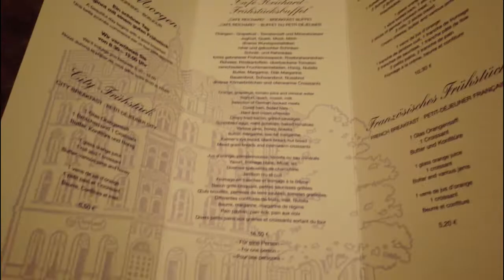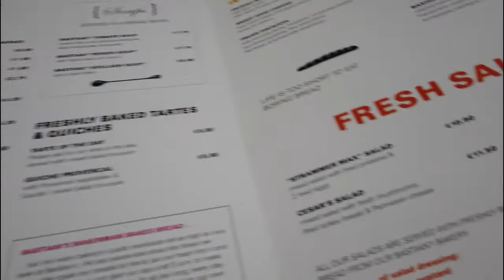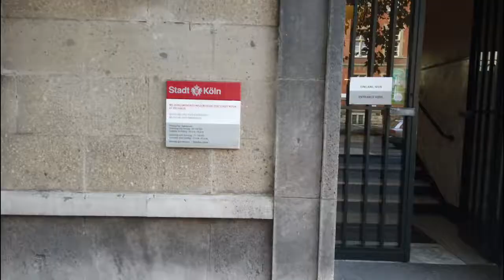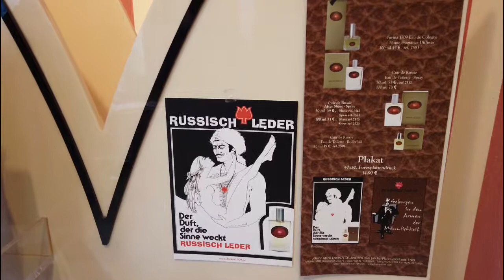Cologne, Germany Day 2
Our 2nd day in Germany recorded with dji pocket, exploring the city and going to bars